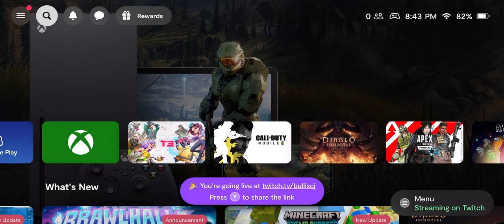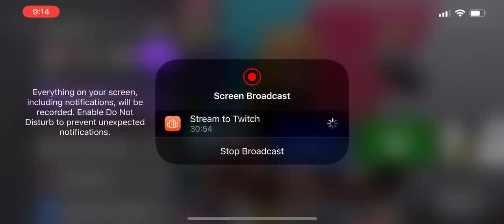T3 Arena on iPhone